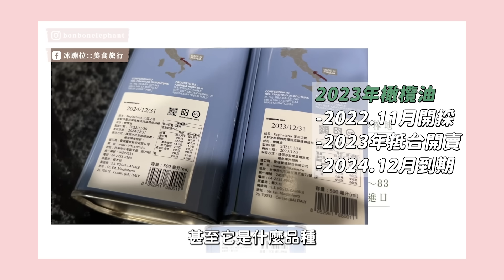2024我的好市多必買清單！以及我不再回購的3種食物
買食材也要搭配好油！我一直回購的油品王后之地新鮮橄欖油

今年橄欖油真的漲價非常多！2023的油沒有開封一樣新鮮，價格划算不少～
如果平常以台式料理、油炸多，可以選23油！肯定比傳統油健康更好！（我連油炸都用特級初榨橄欖油，健康最重要呀！）
西式料理多、會拌沙拉、長期回購的老讀者！肯定知道新油口感最好！直衝2024就對了！

加碼文章分享📌享瘦這樣吃好油｜最受歡迎的「地中海飲食法」，關鍵竟是橄欖油？

00:00 前情提要
00:55 最新好市多購買清單～
07:54 我的食譜都在...
08:08 好評不斷每年敲碗補貨的好油！
10:19 最後悄悄話時間...

※這支影片不是商業合作影片※
嗨～我是冰蹦拉
懂生存也會生活的獨立系女子 ✨
目前活躍於 FB / IG / Youtube 等各大社群平台，
立志成為快樂仙女小富婆，懂玩懂吃懂賺錢，
妳也想一起嗎？追蹤我就對惹！